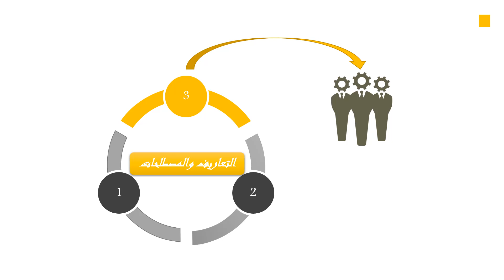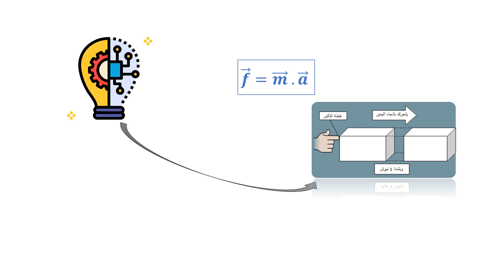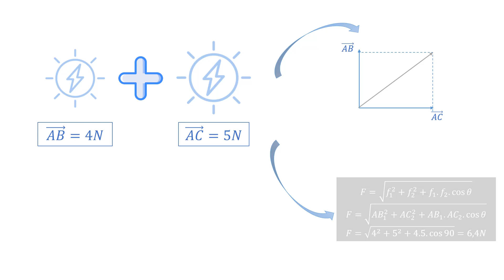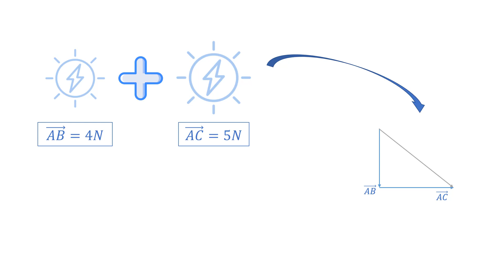Statics - Hypotheses and Definitions || علم السكون - فرضيات وتعاريف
نتابع بهذه السلسلة مادة علم السكون (ميكانيك التوازن) وهذه جزء من مادة الميكانيك الهندسي، المادة الأساسية لأغلب كليات الهندسة ، وبالأخص لكلية الهندسة الميكانيكية والكهربائية قسم التصميم الميكانيكي والميكانيك العام ، سنأخذ بهذه السلسلة بعض الأفكار النظرية في هذه المادة بالإضافة إلى التطبيق العملي .
نتمنى مشاهدة ممتعة ومفيدة وهذه الدورة إعداد محمد الناطور.
وهي نتاج دورة أنا بدي صير بروفيسور ! I want to become professor

المراجع :
_ كتاب الميكانيك الهندسي
_ بالإضافة إلى محاضرات المهندس وائل نواقيل